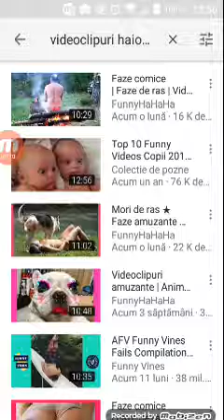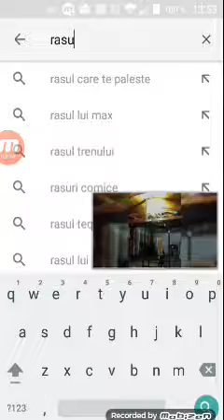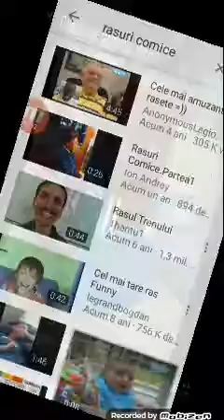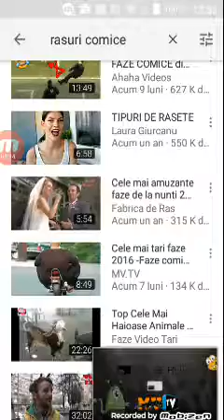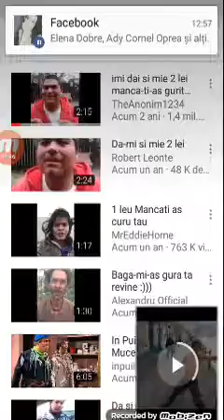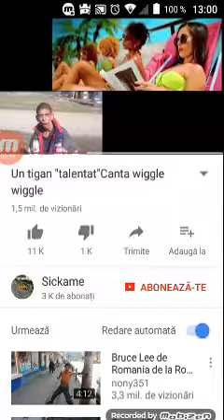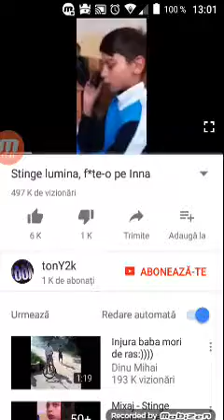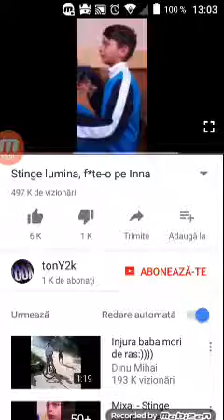Reacționam pa vidocliputi haioase